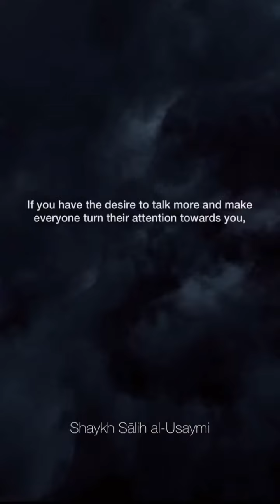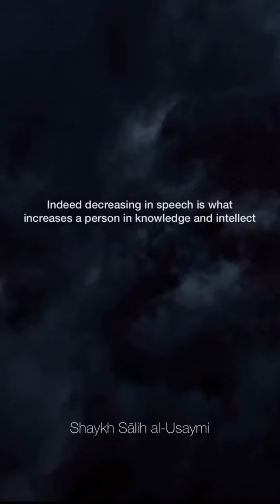islam muslim shorts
The importance of silence and talking less by Shaykh Sālih al-Usaymi.